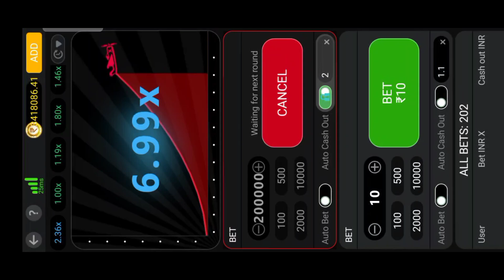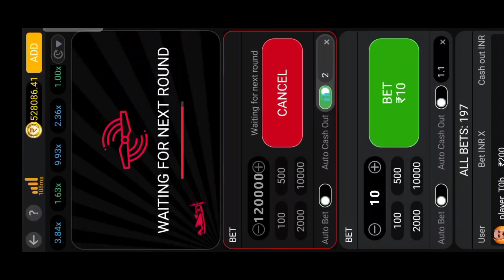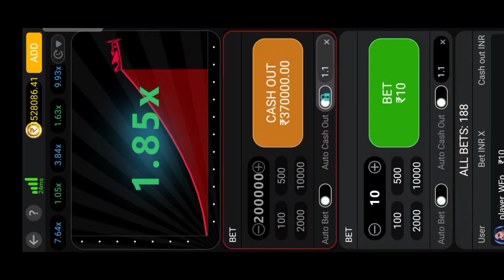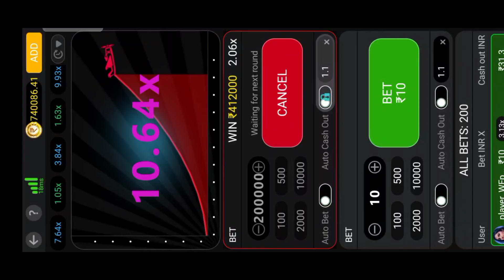Aviator game tips and tricks | Aviator game Winning tricks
teen patti gold tip and tricks

searching keywords/tag.
jhandi munda mein kaise jite
jhandi munda me kaise jite
lose ko keise recover kare
explorer slots me keise jite
explorer slots me jetne ka tareeka
explorer slots kaise jite
explorer slots mein lose recover karneka tip
explorer slots me super win jetne ka tareeka
teen patti master gameplay video
teen patti gold gameplay video
teen patti master 2023
teen patti gold2023
jackpot wining
jackpot keise jetne ka tareeka
jackpot winners
jackpot 2023
300 me jackpot keise jite
online earning
online earning keise kare
online rummy
car roulette online earning app
golden india tips and tricks
golden india ka tareeka

mr.recover
mr.recover
mr.recover
mr.recover
mr.recover
mr.recover
mr.recover
mr.recover
rabbu gaming
rabbu gaming
rabbu gaming
rabbu gaming
rabbu gaming
rabbu gaming
rabbu gaming
rabbu gaming
rabbu gaming
master x
master x
master x
master x
master x
master x
master x
master x
master x
casino rider
casino rider
casino rider
casino rider
casino rider
casino rider
team power life
gamer dost solid

# teenpattigold